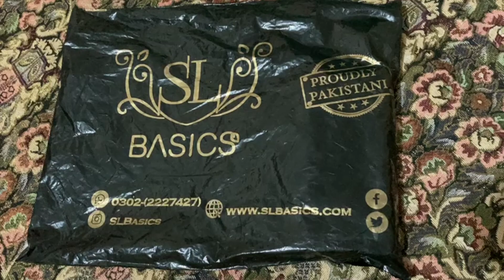SL Basics BB block review| Shaista lodhi bb cream|naz corner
Sl basics bb cream reviews
Shahista lohdi brand
Shahista lohdi skincare brand products
Light shade mean oka
No need to apply moisture. Serum
Sunblock jst wash your face and apply this base and ready to go.
This produced sch a amazing
Musician Phillips e mirrors
sl basics#